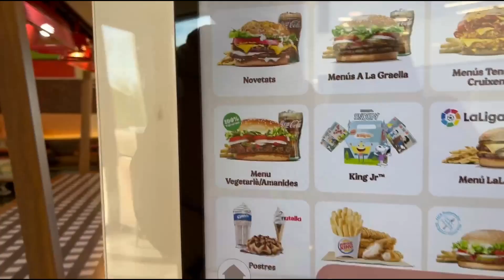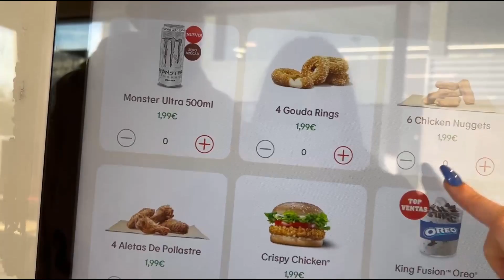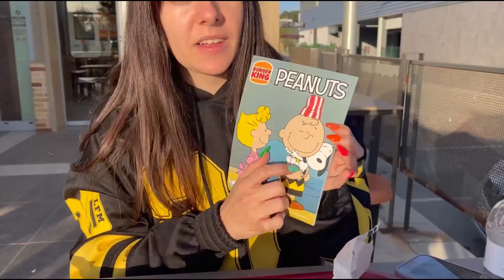24 HORAS COMIENDO COMIDA DE BURGER KING ! * No lo hagáis * Gigiis